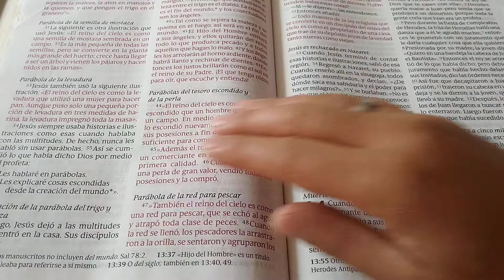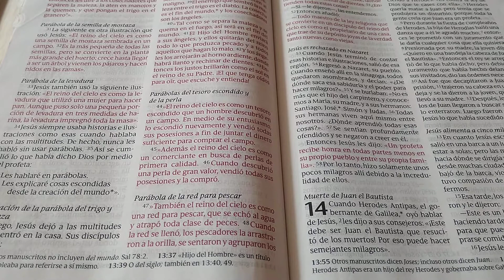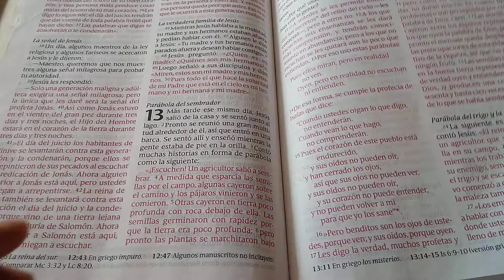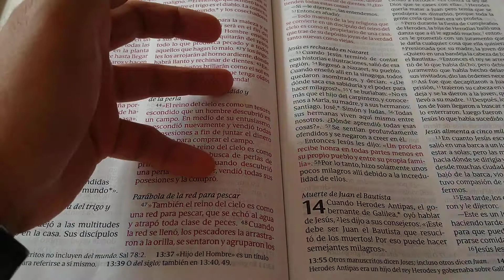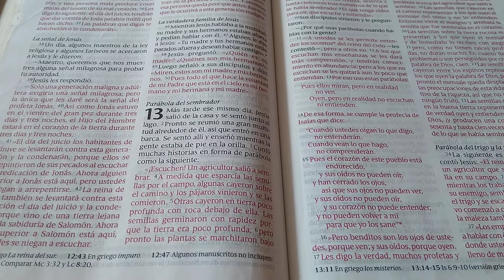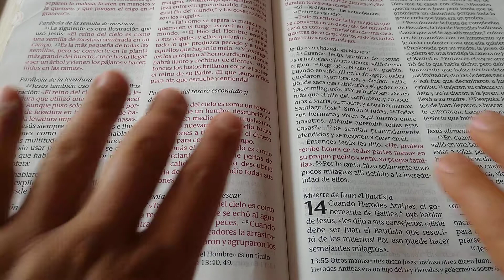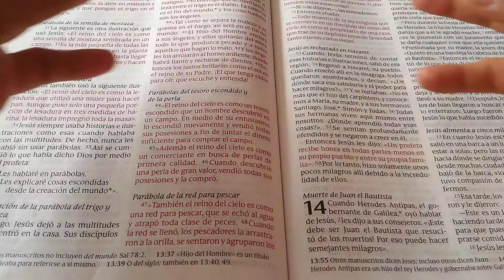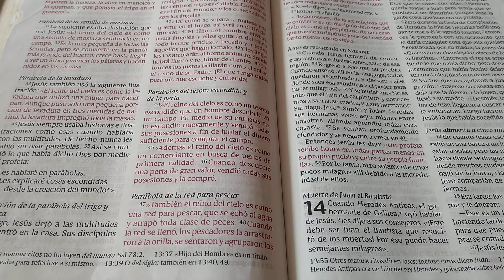El mejor manual de crianza episodio#41 ¿A quién le perteneces?